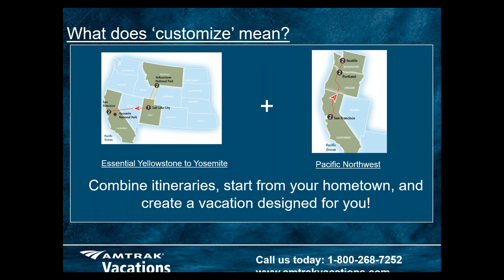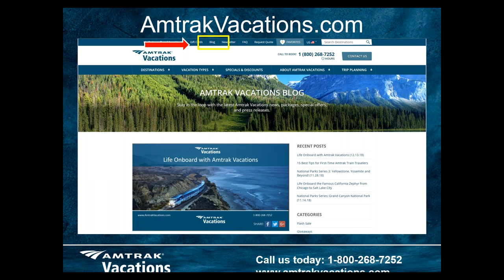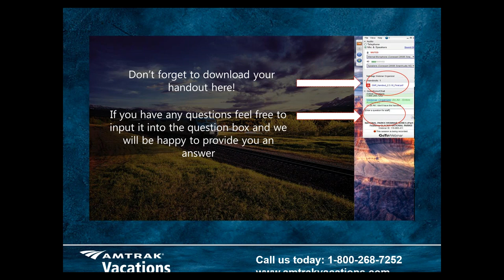4/17/19 - Top 3 Amtrak Train Routes Featuring the Empire Builder, CA Zephyr and the Coast Starlight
What’s the best train journey you’ve ever taken? During this presentation, you’ll get a closer look into America’s buzz-worthy rail routes. Come learn about how Amtrak Vacations can bring you closer to the scenic and unforgettable natural beauty, history, and wonder of North America than a car or plane ever could. These aren’t the kind of routes that just get you from one place to another, these are the ones that redefine what it means to travel by rail.